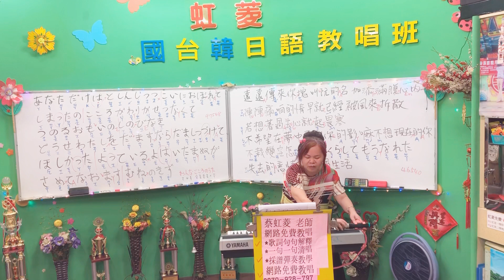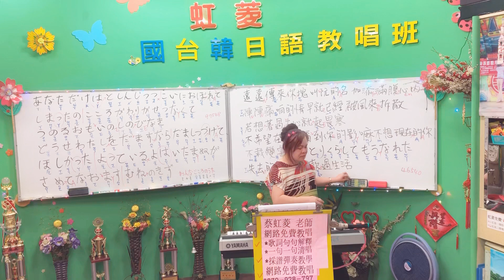1090316（一)蔡虹菱歌唱教唱班視頻教學曲～一個人(良 一)詞：蘇錦煌老師(女心の唄)バーブ佐竹さん1